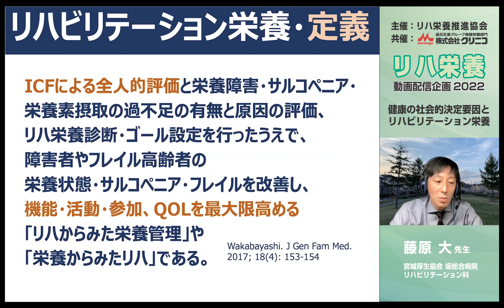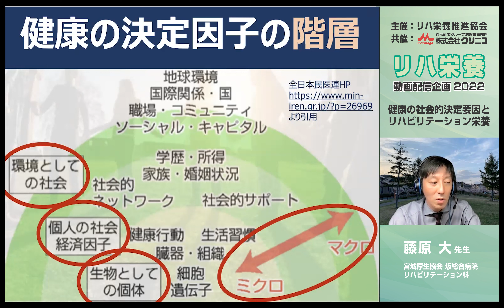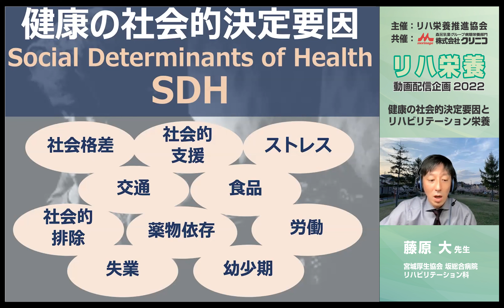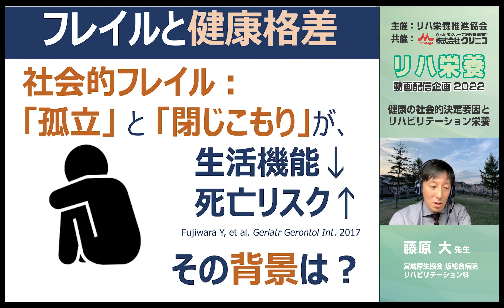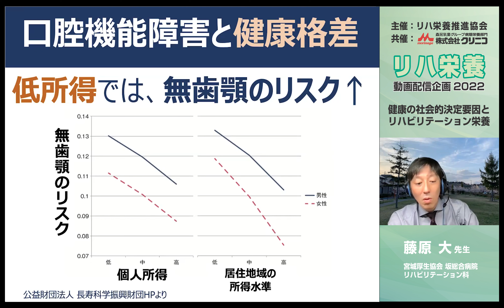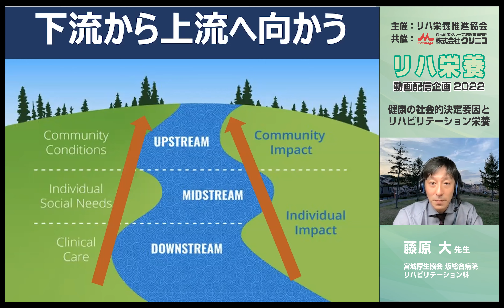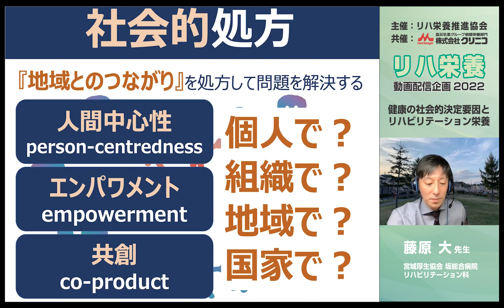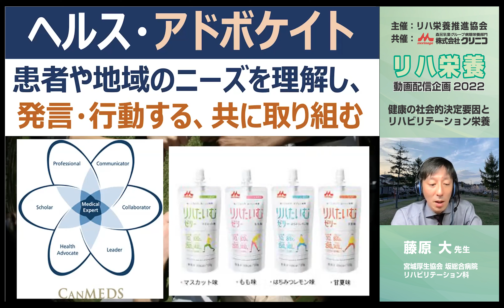《医療・介護従事者向け》【リハ栄養 動画配信企画2022】‹藤原大先生›「健康の社会的決定要因とリハビリテーション栄養」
日本リハビリテーション栄養学会より５つの「ポジションペーパー（トピックスに対する学会の立場とその根拠）」が発表されました。
この度、リハ栄養の新たな知見と合わせて、その内容を本領域のトップランナーの先生方に解説頂きます。

※リハ栄養推進協会
日本リハビリテーション栄養学会の関連組織で、毎年、リハ栄養フォーラムを主催し、リハ栄養推進を進める協会です。2022年は、8月に東京ハイブリッド（リアル＋WEB）開催と、10月にWEB開催を予定しています。

‹森永乳業クリニコ株式会社›
森永乳業クリニコ株式会社は、1978年に設立以降、通常の食事だけでは体に必要な栄養を満たすことができない方のための食品を開発・販売しています。入院されている方、老人ホームや介護施設に入居されている方、ご自宅にお住まいになっている方、どなたもご使用いただけるよう、医療・介護施設向けの販売や、通信販売など幅広く展開しています。